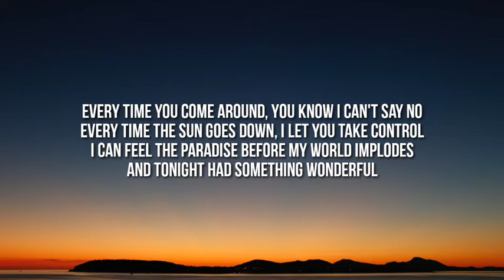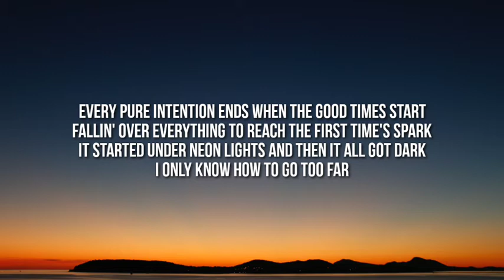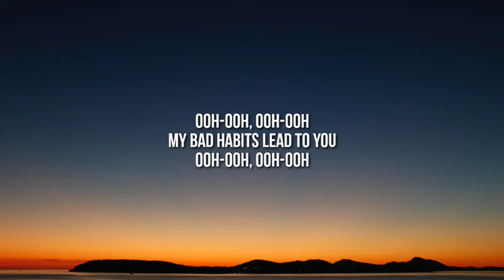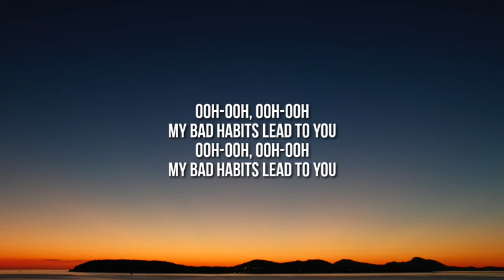Ed Sheeran - Bad Habits (Lyrics)